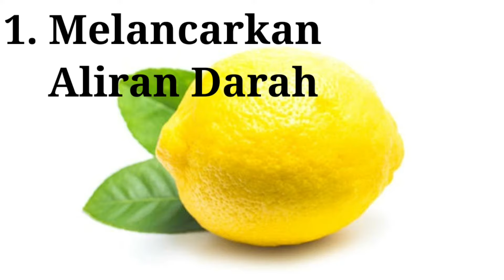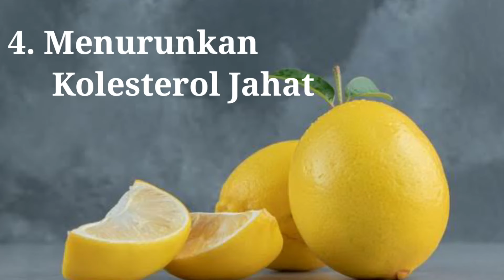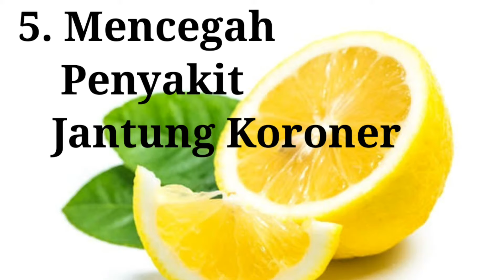Manfaat jeruk lemon bagi kesehatan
Apa manfaat jeruk lemon bagi kesehatan ? Apa khasiat jeruk lemon bagi kesehatan ? jeruk lemon telah lama dikenal memiliki banyak manfaat bagi kesehatan tubuh kita. rutin minum air jeruk lemon bisa membantu menjaga kesehatan tubuh kita. Pada kesempatan kali ini akan kami sampaikan manfaat jeruk lemon bagi kesehatan.